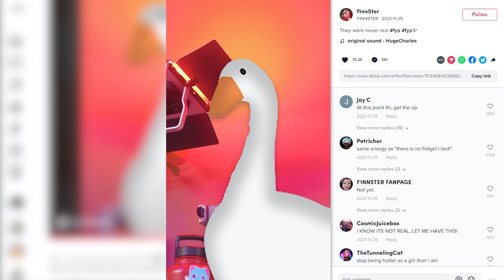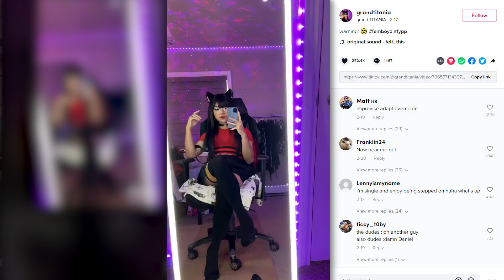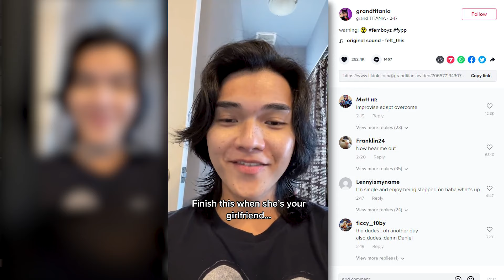EVERYONE is talking about the FEMBOY drama...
All revenue on this channel goes to charity.